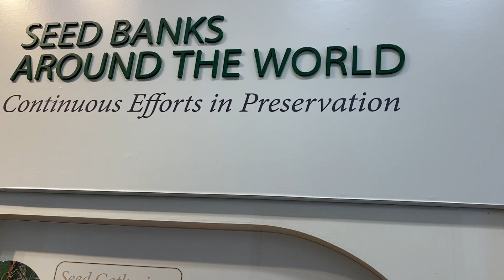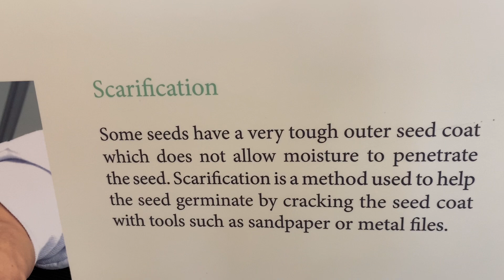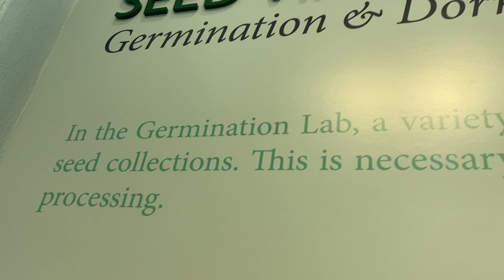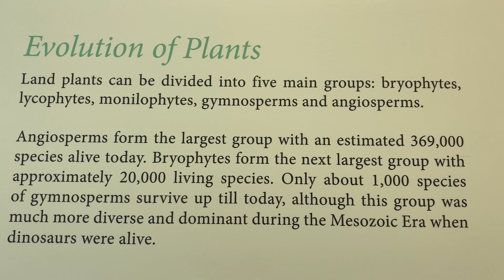Seed Bank at Botanic Gardens, Singapore